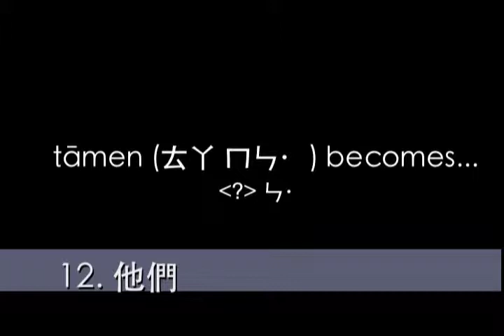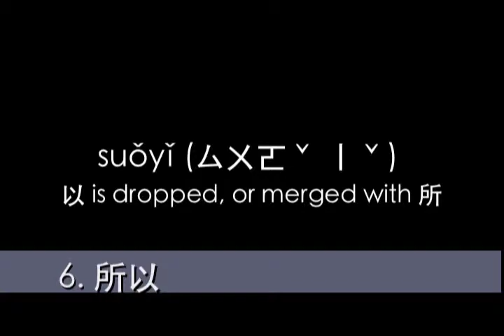Pronunciation Reduction in Spoken Taiwan Mandarin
Examples of syllable contraction in Taiwan Mandarin speech, using the most frequently occurring syllable contractions identified in:

Here are the contractions, with a slightly more accurate transcription than given in the video:

NOTATION:
1. "D" and "N" represent glottal stops
2 . "*" represents a semi-falling tone

nàzhǒng/nèizhǒng (那種)→nòng

kěshì (可是)→ke (neutral tone)

qíshí (其實)→qí

kěyǐ (可以)→ke (neutral tone)

tāmen (他們)→Dam*

xiànzài (現在)→xūn

wǒ juéde (我覺得)→wǒ juèD

shíhòu (時候)→sou*, shǒu

suǒyǐ (所以)→ (a clipped English "soy", semi-falling tone)

yīnwèi (以為)→yin*

wǒmen (我們)→wòm, ōm

zhèyàng (這樣)→zhàng, qiàng

duì a (對啊)→duìa

ránhòu (然後)→Nhó

TIP:
The pinyin/zhuyin supertitle flashes in sync to the contraction, while subtitles always display the full form. The video can be slowed down (try 75% speed), using Settings at the gear icon.

UPDATE:
This video was created because, in 2015, I could not find videos on this topic. Now, in 2022, there are tutorials by native speakers available. Here's what I found (sorted oldest first):